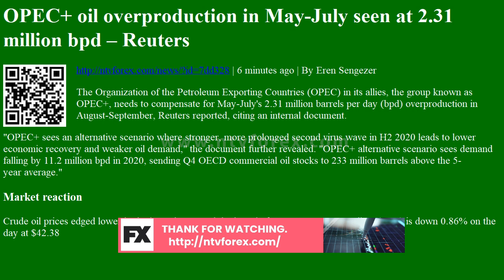OPEC oil overproduction in May July seen at 2.31 million bpd Reuters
. 6 minutes ago . By Eren Sengezer . The Organization of the Petroleum Exporting Countries OPEC in its allies, the group known as OPEC , needs to compensate for May July s 2.31 million barrels per day bpd overproduction in August September, Reuters reported, citing an internal document. OPEC sees an alternative scenario where stronger, more prolonged second virus wave in H2 2020 leads to lower economic recovery and weaker oil demand, the document further revealed. OPEC alternative scenario sees demand falling by 11.2 million bpd in 2020, sending Q4 OECD commercial oil stocks to 233 million barrels above the 5 year average. Market reaction . Crude oil prices edged lower in the last minutes and the barrel of West Texas Intermediate WTI is down 0.86% on the day at $42.38